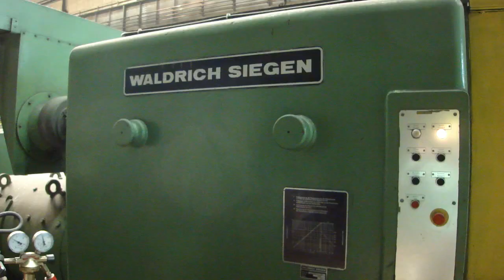09898 - WALDRICH SIEGEN - WSD 1350 / 50 x 9000 - CNC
Heavy Duty Lathe WALDRICH SIEGEN, model WSD 1350 / 50 x 9000 at work.

Schwerdrehmaschine WALDRICH SIEGEN, Modell WSD 1350 / 50 x 9000 im Einsatz.